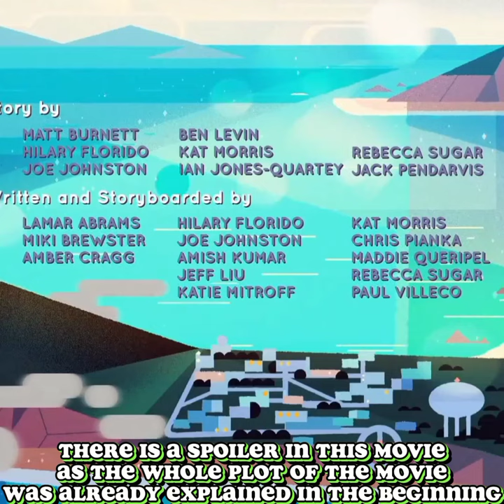Did you know in STEVEN UNIVERSE....